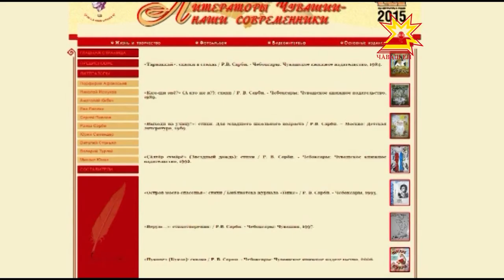Паянхи самана çыравçисем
Чăваш Республикин электронлă тата кинодокументаци патшалăх архивĕ «Паянхи самана çыравçисем» ятлă альбом хатĕрленĕ. Унта çыравçăсем, сăвăçсем хăйсен пултарулăхĕпе паллаштараççĕ, альбом сăн ÿкерчĕксемпе, видеоматериалсемпе пуян.